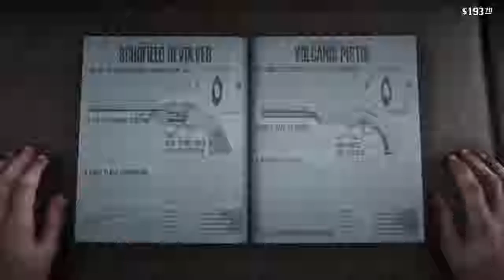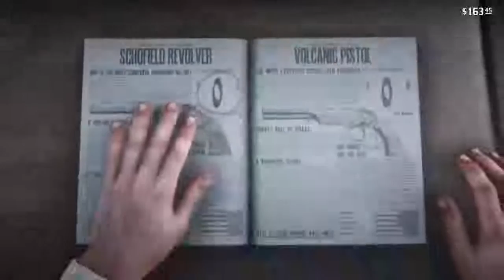Red Dead remption free rome part 1